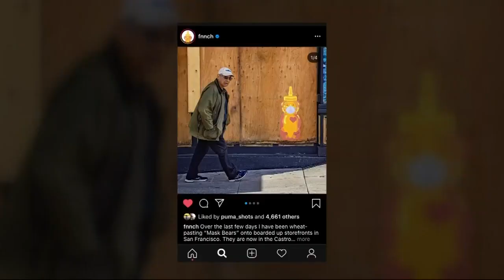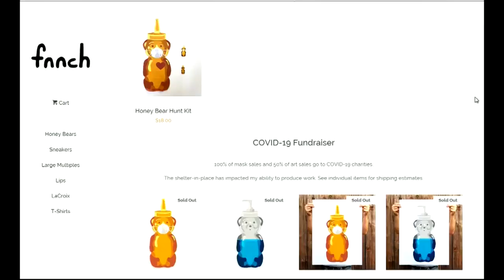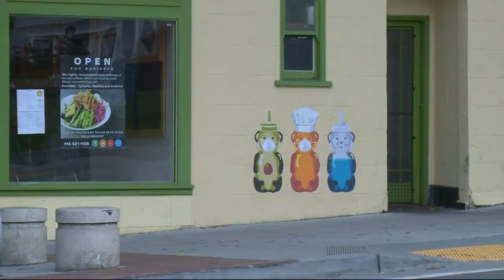Better Together: Local Artist Post 'Honey Bear' Images On Boarded Up Stores And Launches Charity Fun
Local Artist Post 'Honey Bear' Images On Boarded Up Stores And Launches Charity Fundraiser